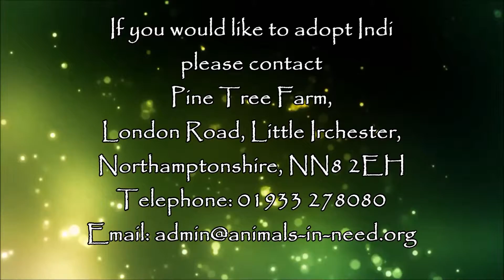Adopted - Indi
Indi is a sweet slightly timid cat but loves her cuddles

Video by S.Tanna